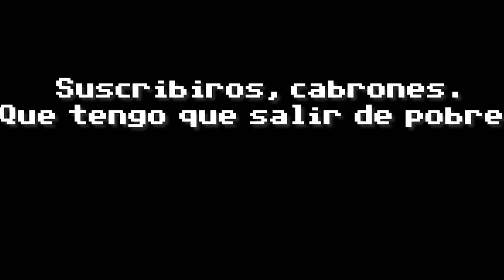Mientras dure la guerra reseña y crítica.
reseñamos la película de Alejandro Amenabar, no sé sin con spoiler porque como es una película histórica, no hay spoiler, hay ignorancia.